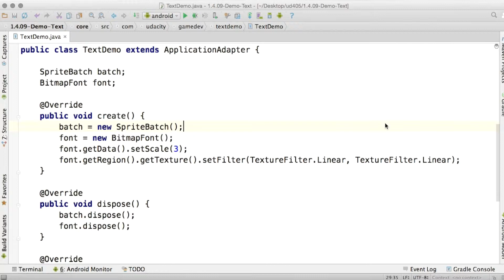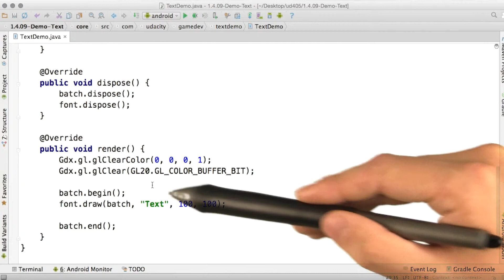Drawing Text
This video is part of the Udacity course "2D Game Development with libGDX".